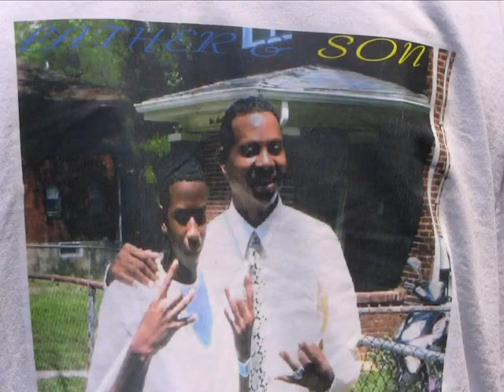Peaceful Protest Against Violence march in Battle Creek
On 8/1/09, residents from across the city of Battle CReek took part in an anti-violence march in response to the wave of homicides that have taken place in the past couple of months.  Organized by the young friends of a murdered teen, the march brought together teens and parents and grandparents, goths, hippies, politicians, and priests.